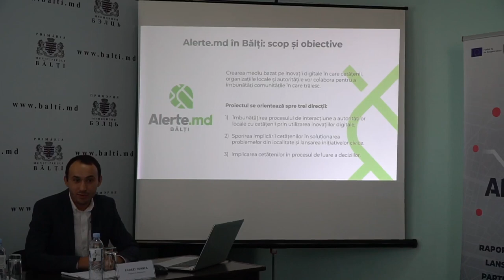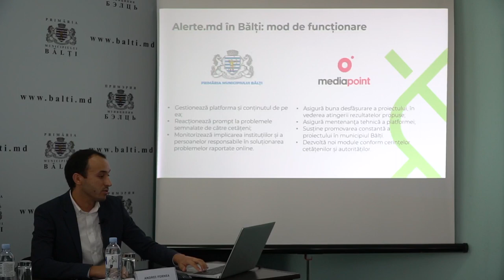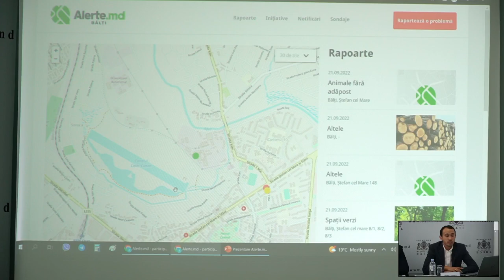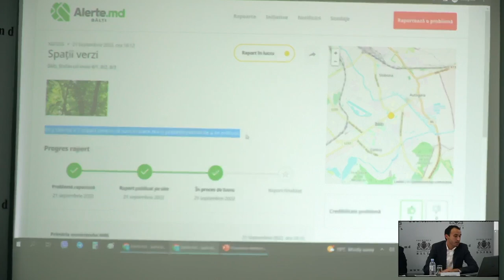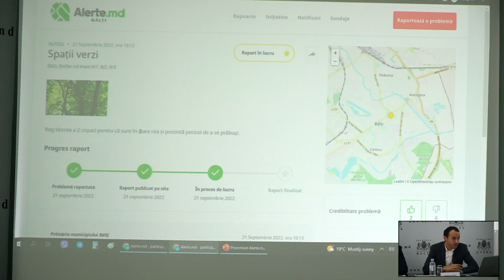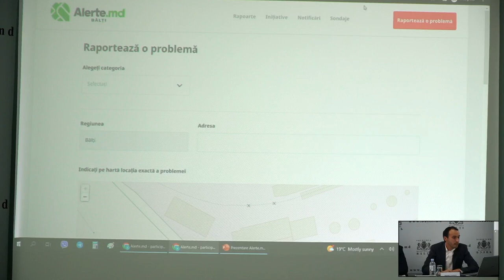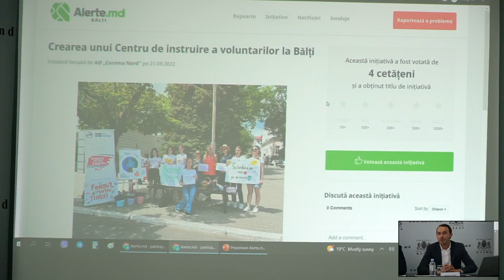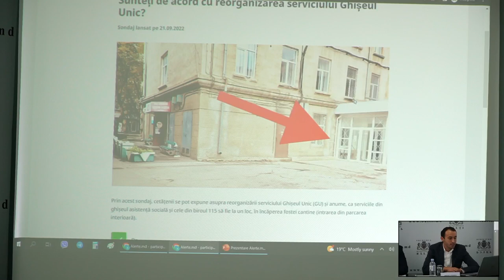Evenimentul de lansare a platformei Alerte.md în municipiul Bălți